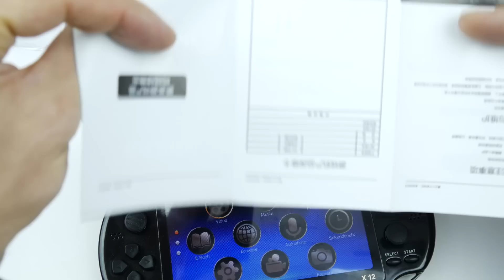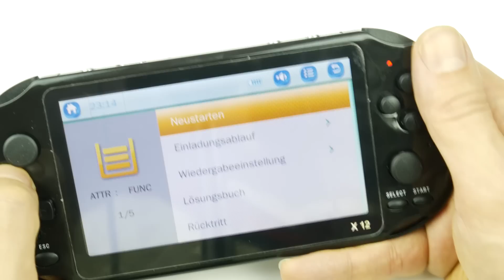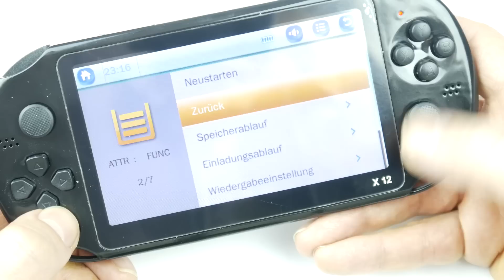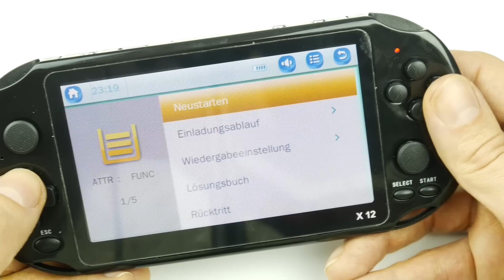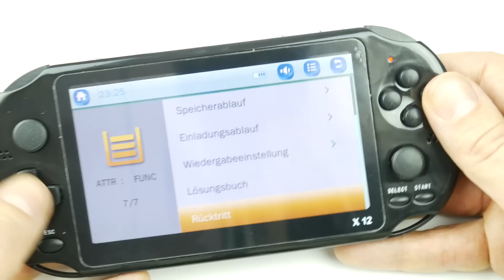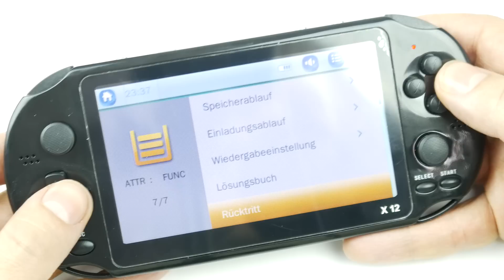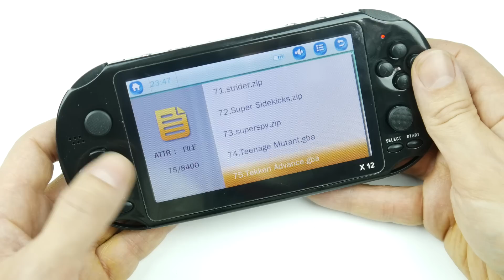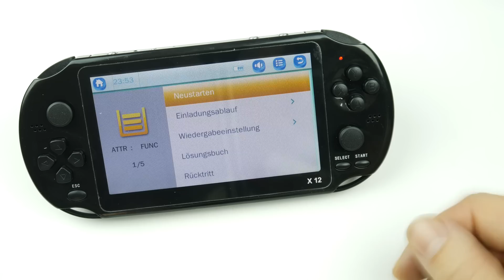X12 Game Video Spielkonsole - China Konsolen werden immer besser - Moschuss.de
Danke an für die Bereitstellung.

Mein Equipment:
Kamera: